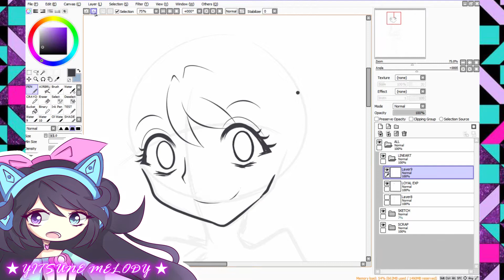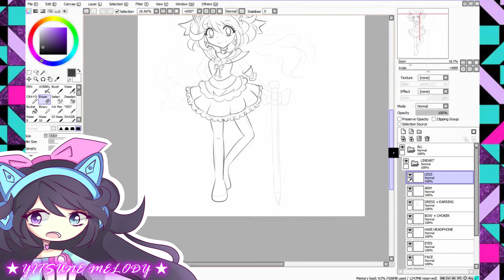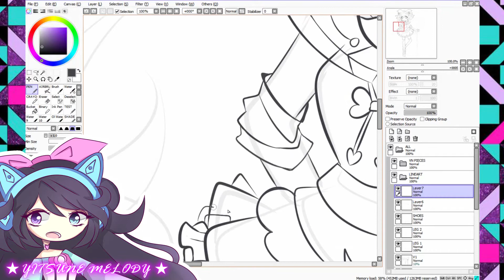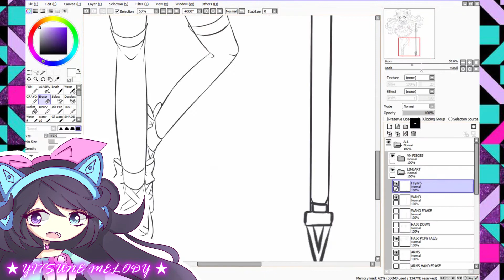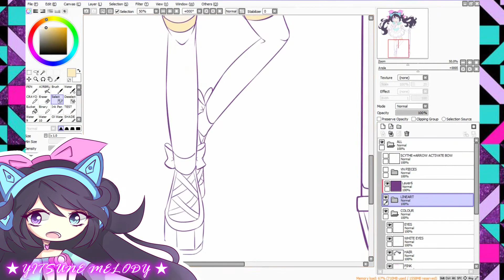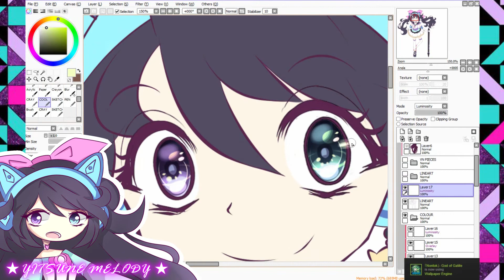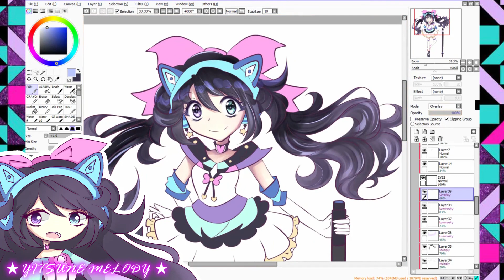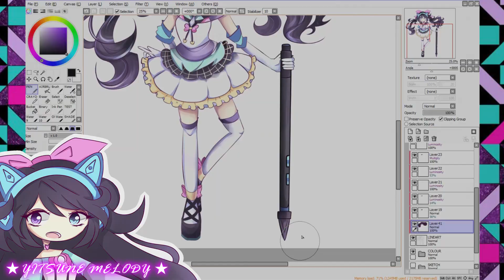【Speedpaint】Yitsune Melody [REDRAW] 2017 VS. 2018【Paint Tool SAI】(Yitsune Melody #61 )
▼▼ What I generally use. I have other accounts on other sites but I rarely use em. (Facebook, Pixiv etc...)

【オリジナル Vocal】 『空想の乙女心』 「Chibicco Folk」
葉月ゆら - 101の命を持った黒猫
【東方 13.5 OST】 Magus Night 【Marisa's Battle Theme】

▼  Stuff
Drawing Program: Paint Tool SAI
Tablet: Surface Pro 3
Recording:  Camtasia Recorder 8
Editing:  Adobe Premier Pro